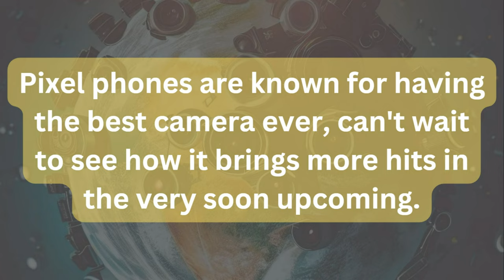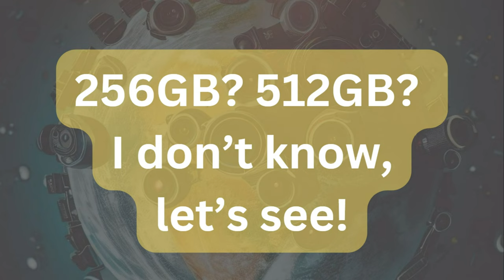Google Pixel 8 INFO !!!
In this video, we tell you about the ideas of Google Pixel 8 and 8 Pro such as Release date, New improvements, and Price. Hope you enjoy it !!!